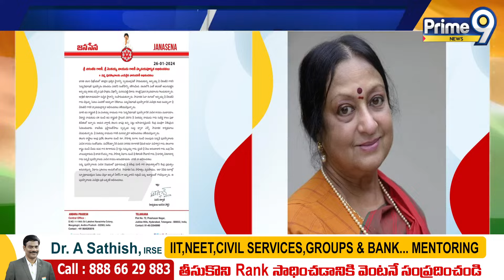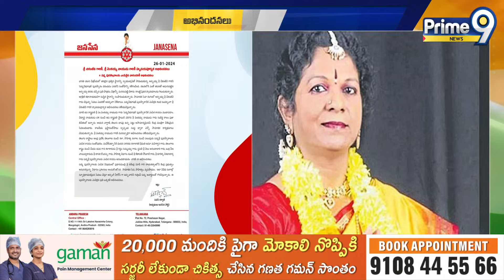అన్నయ్యకు పద్మవిభూషణ్ ఆనందంలో పవన్..! | Janasena Party | Pawan Kalyan | Prime9 News